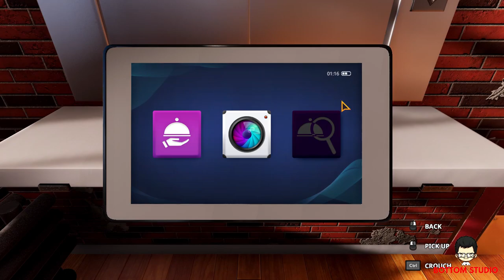Bottom Cook - Ze Ultimate Hamburger!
Today we have a special request... jom try resepi ni...